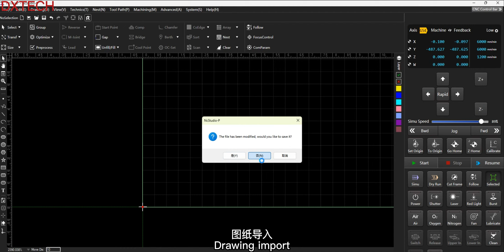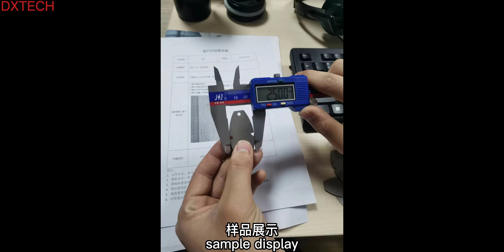Cutting demonstration-1kw machine cutting 1mm stainless steel by nitrogen and air